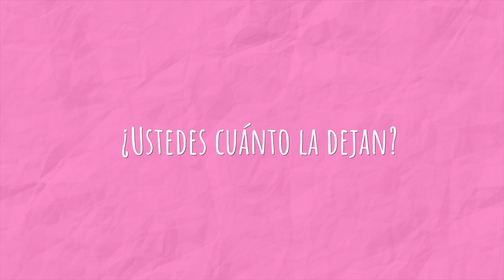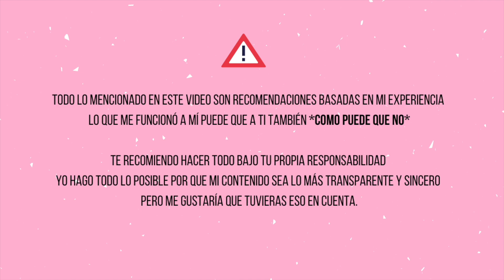La NUEVA Pestañina de Maybelline ¿VALE LA PENA? | Colossal 36 horas Reseña Completa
Hermosas aquí la reseña de la nueva pestañina (Mascara de pestañas) de Maybelline Colossal 36 horas, les cuento qué tal es, si vale la pena o no comprarla, y aparte hago una mini comparación con la RESIST de Vogue.

Esta pestañina promete durar 36, horas, pestañas con más volumen y sin grumos... Aquí lo comprobamos.

Información adicional *Pendientes, que siempre se está actualizando*

Para Ahorrarte tiempo:

0:00 Intro
0:13 Precio
1:05 Características y Detalles
1:25 El Cepillo
1:50 Aplicación
3:53 Lo que pienso
5:06 Al otro día
5:26 SUPER IMPORTANTE
6:07 ¿Que tal fácil sale?

*IMPORTANTE* Si compras algo por medio de un enlace de Amazon que yo comparta me llevo una pequeña comisión. RECUERDA QUE NUNCA voy a recomendarte algo en lo que yo no confie o no haya probado antes, lo que tengo sobre todas las cosas es tu confianza y no pienso ponerla en riesgo, sin embargo informate bien antes de proceder a la compra.